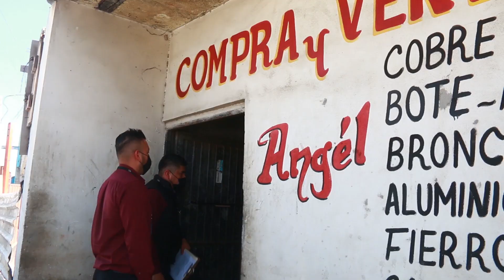Suspende Escobedo negocios irregulares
Por no cumplir con permisos para operar y de uso de suelo, el Municipio de Escobedo suspendió este lunes establecimientos dedicados a la venta y compra de chatarra, y visitó otros establecimientos como barberías, estéticas, talleres y vulcanizadoras para revisar su funcionamiento.
El Alcalde Andrés Mijes señaló que el objetivo de estos dispositivos es el reordenamiento y regularización de los negocios.
El operativo se realiza de forma permanente por personal de la Dirección de Inspección, Control y Vigilancia en coordinación con la Secretaría de Seguridad Ciudadana.